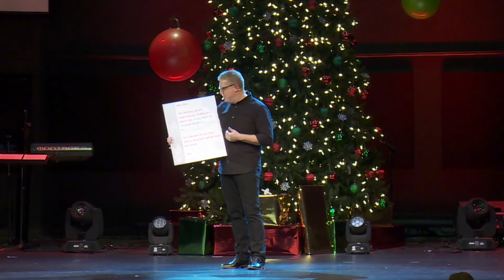Hustle & Bustle | Week 4 | Faith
Faith
Hustle & Bustle
Mike Ferrulli

Christmas Eve Services - 2019
To support this ministry and help us continue to reach people all around the world

Jesus Changes Everything For Everyone. Lake Sawyer Church Exists to See People Find and Follow Jesus, Based in Black Diamond, WA in the Greater Seattle Area.

Lake Sawyer Church Facebook: @LakeSawyerChurch
Lake Sawyer Church Instagram: @LakeSawyerChurch